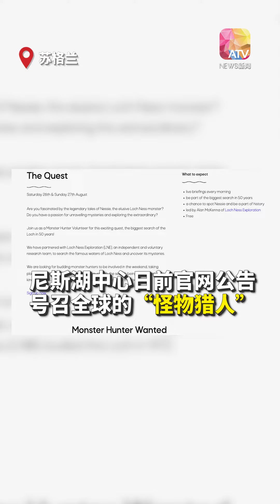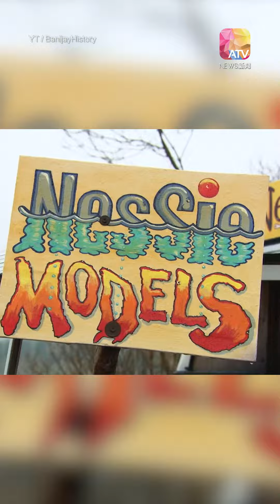官方拟开展大搜索 揭尼斯湖水怪真面目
尼斯湖中心早前就在官网发布公告，号召全世界的“怪物猎人”，一起探秘！